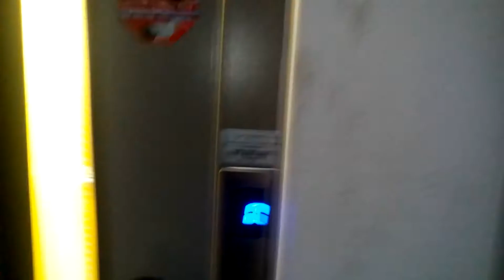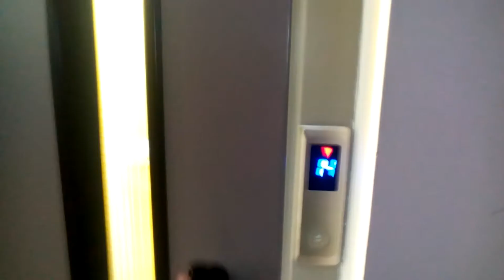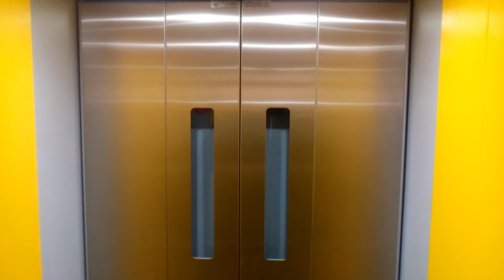Výtah Liftservis Třinec Dům Hrůzy